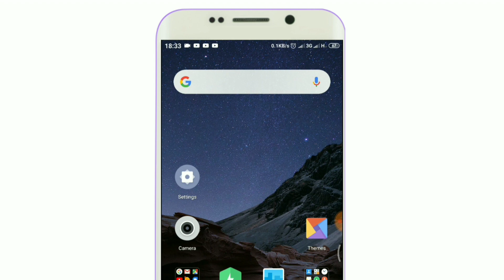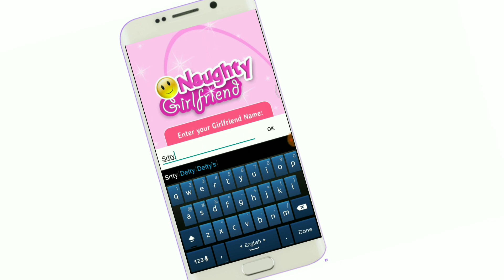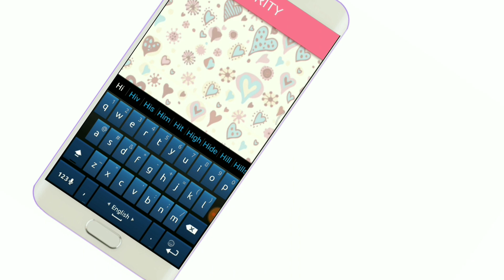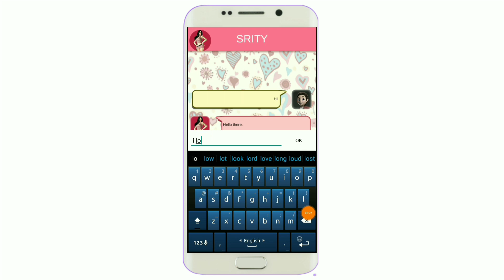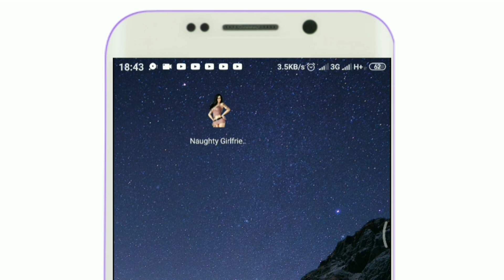সব সমায় হট মজা নিতে পারবেন|| Best hot Gril friend in Your life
The keyword of naughty gril friends,